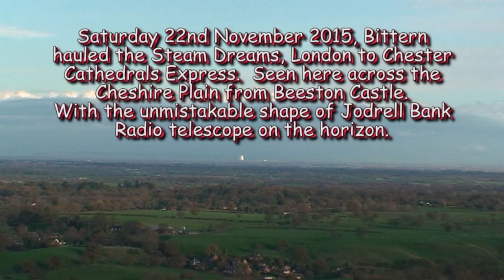Cathedrals Express 22nd Nov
22nd November 2014 and Bittern was in charge of the Cath Ex, London to Chester. Seen here crossing the Cheshire Plain between Crewe and Chester, from the top of Beeston Castle. It turned out to be a popular location and although the serious photographers made sure that they did not block anyones view.